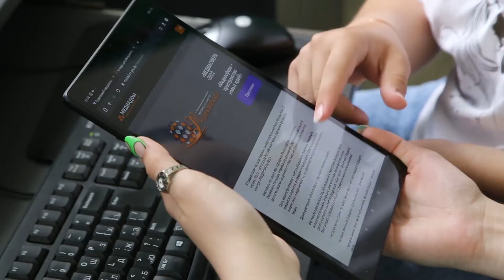Новые специальности в Купаловском университете! "Веб-журналистика".